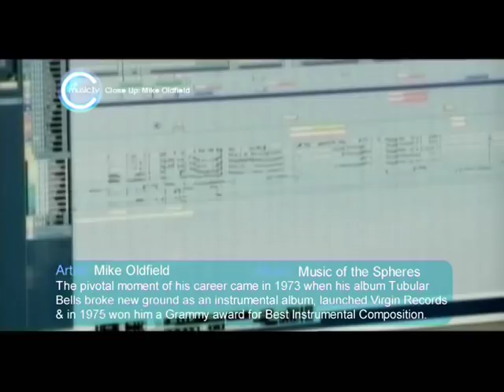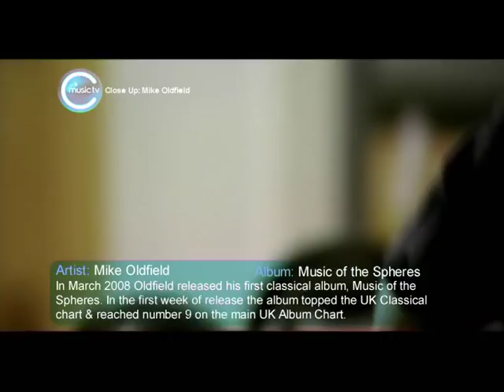Mike Oldfield Music of the Spheres Interview on C Music TV